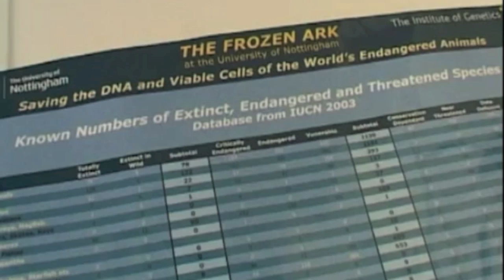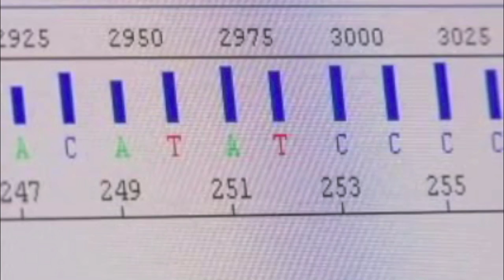Genetics and Animal Biodiversity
Genetic technologies can be helpful conservation tools, particularly when they help us better monitor the species we are trying to preserve, but they are no substitute for protecting habitats.

We have to resist thinking that technology will solve the problem of large-scale extinction. Technology will help us understand the problem better, but it is not the silver bullet. We need to educate the general public so that we all understand the immediacy and breadth of extinction. And we need to get governments to focus on the problem.

The longer biodiversity is underfunded and piggybacked with other disciplines, the more species appear in the rearview mirror.